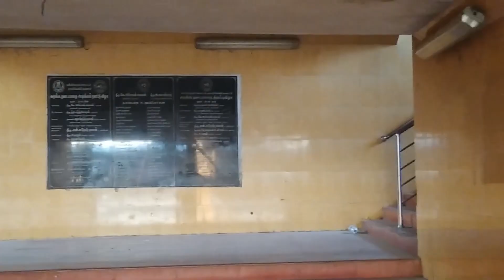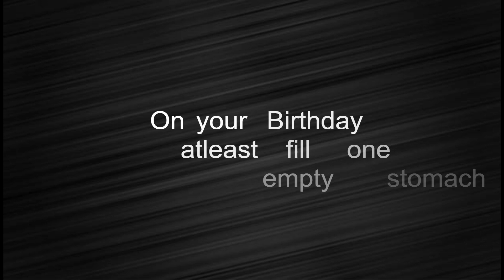Kinnathil Annam short film 2021 || Elankadai Diamond Club || Ubuntu Talks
Diamond Club initiates and help the needy, grow trees and actively perform in social works in Nagercoil. From the age of 11 to 18+ children work together in group from Elankadai. They planned to produce the short movie and give awareness to the public "NOT TO WASTE FOOD"

Camera Men
Godwin & Abinesh